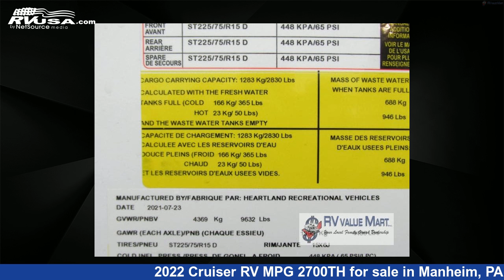Beautiful 2022 Cruiser RV MPG 2700TH Toy Hauler RV For Sale in Manheim, PA | RVUSA.com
This 2022 Cruiser RV MPG 2700TH is a Toy Hauler RV. It is located in Manheim, PA 17545 and is offered for sale by RV Value Mart. This New Cruiser RV Is 31' 0" in length and features 1 slideout, a Lavish interior, sleeps 4, Slideout, and 44 gal fresh water capacity..